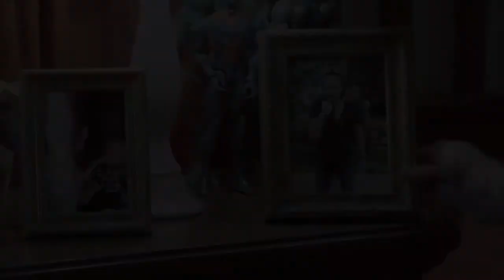Ringo Trailer em HD